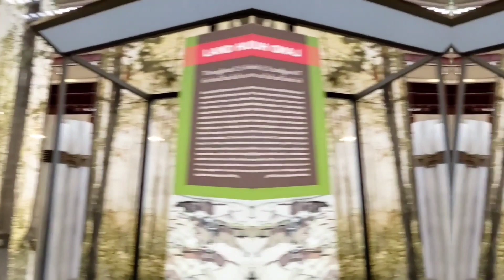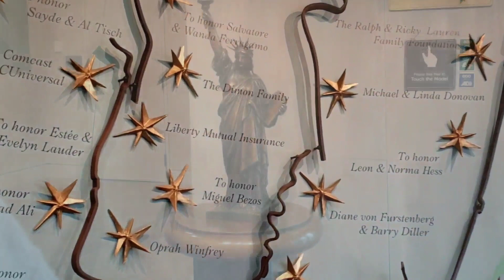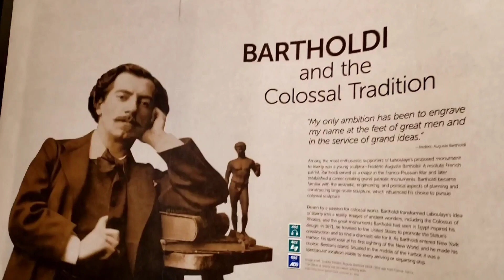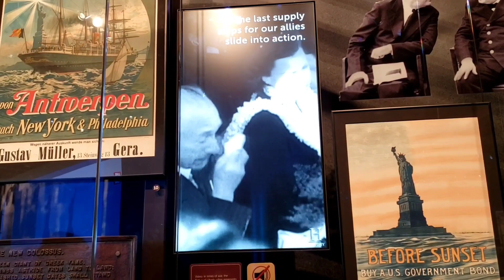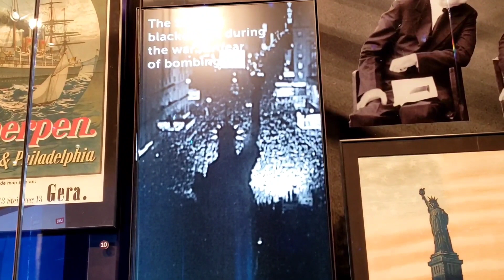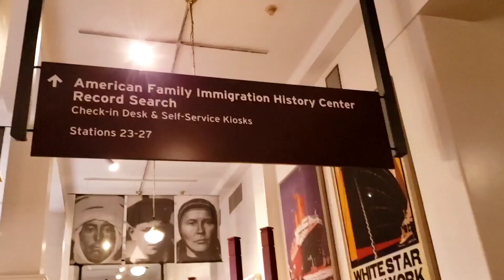Tour of Liberty Island and Wall Street..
Gives a complete tour of the Statue of Liberty
areas surrounding Wall Street
Get a glimpse of the magnificent Statue of Liberty
Elles Island and key landmarks near Wall Street

New York#Statue of Liberty